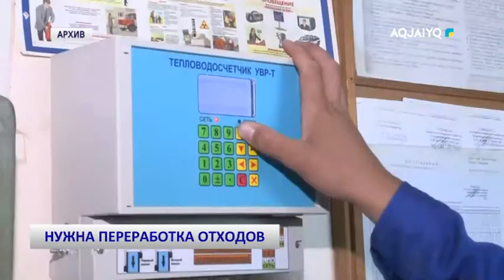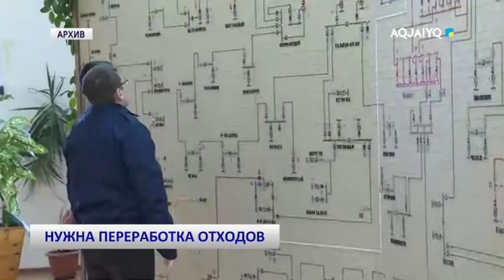НУЖНА ПЕРЕРАБОТКА ОТХОДОВ